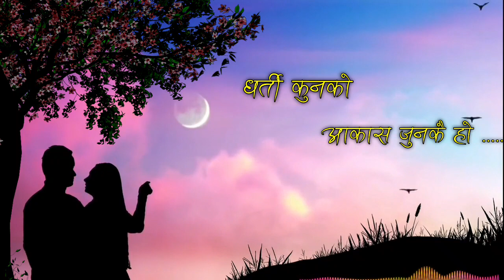नेपाली लोक धुन धर्ती कुनको || nepali lok dhun dharti kunko || copyright free nepali lok